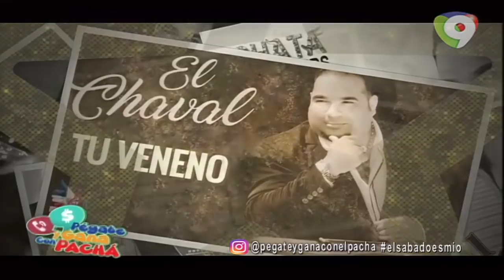Chaval de la Bachata es reconocido como Estrella Por Siempre en Pégate y Gana Con El Pachá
Chaval de la Bachata es reconocido como Estrella por siempre en Pégate y Gana Con El Pachá Canal oficia de "Pégate y Gana Con El Pachá"